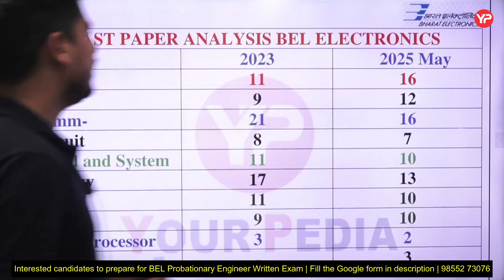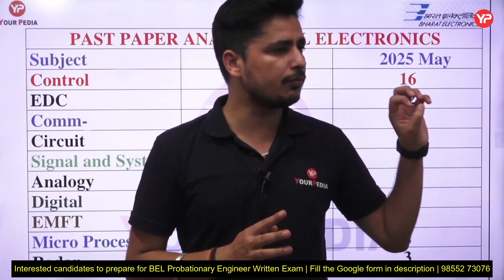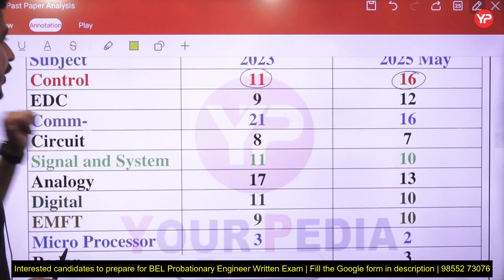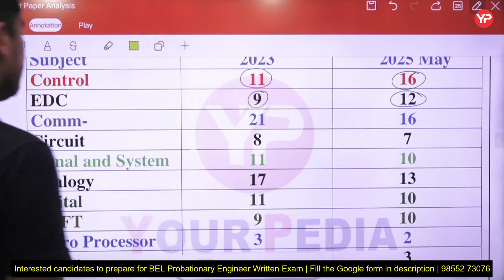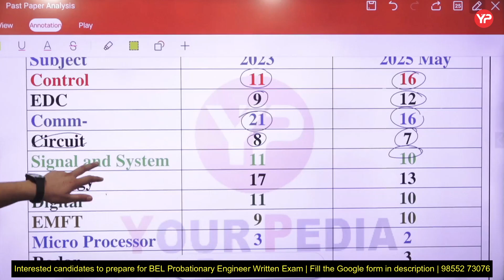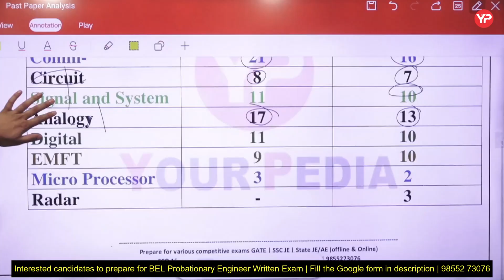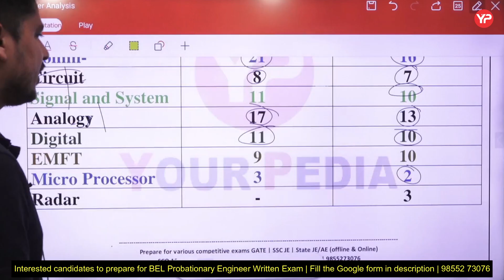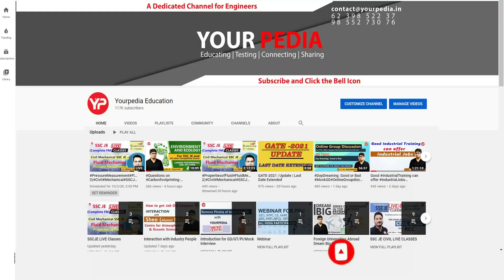Detailed Dissection/Analysis of BEL PE Electronics Previous year papers (2023,2025)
All Queries related to Eligibility criteria to apply for BEL PE Recruitment 2025 | BEL Probationary Engineer CBT (written) cut off marks held May 2025 Mechanical & Electronics | 340 Vacancies BEL PE without GATE ME, CSE, ECE, EE | Know all details recruitment notification 2025

In this video Dushyant sir (Mentor ECE, YourPedia) done the detailed Dissection/Analysis of BEL Probationary Engineer (PE) Electronics Previous year papers (2023,2025) | All the important subjects & topics of ece branch also discussed | After watching the video, you get clear picture about how to start preparation for the written exam. Live classes for preparation of written exam starting from 1st November. YourPedia module includes preparation of both written as well interview for BEL PE recruitment notification 2025. All the Best for exam

🔥 BEL Written Exam Full Preparation Pack is Here! 🔥

Start watching now and boost your BEL exam score!